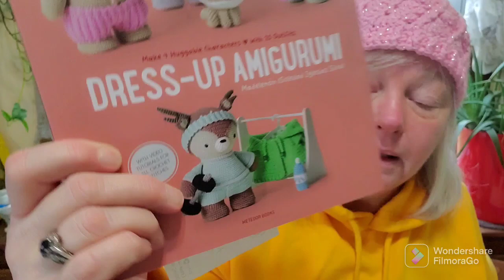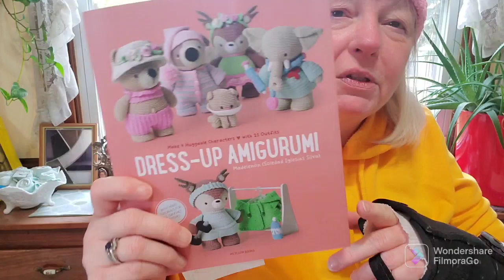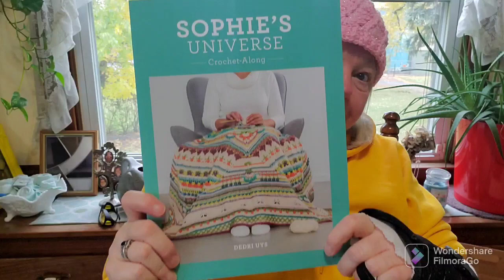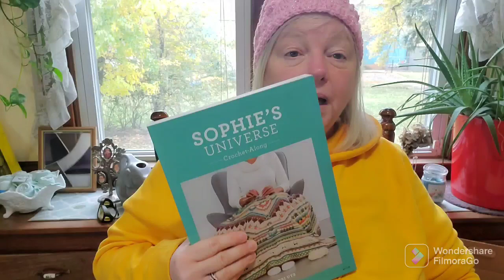Charmed Chatter #368 - Happy Mail from Billie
Hello Everyone,
Happy  Hooking,
Lynette